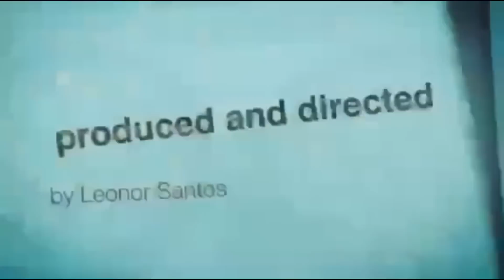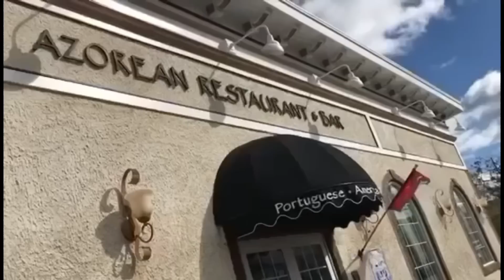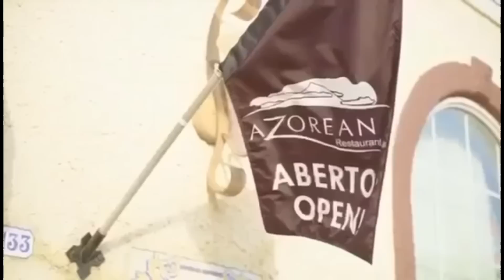Atum Fresco ou Albacore Guisado com batata …Delicia